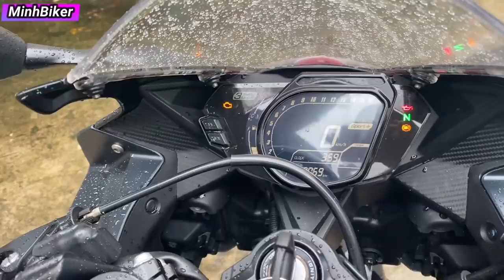HONDA CBR250RR BẢN ĐẶC BIỆT CÓ GÌ ĐẶC BIỆT ? | MinhBiker